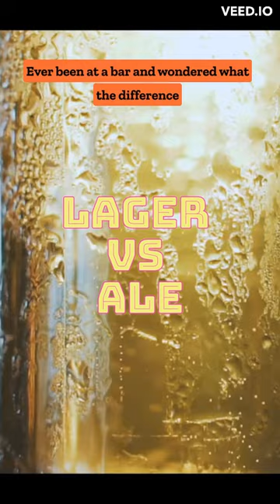Lager vs Ale : A Journey into the Beer Universe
Welcome to another episode of Brew-tiful Knowledge! 🍺 In this one, we're exploring the intricacies of the three most popular types of beer: Lager, Ale, and Pale Ale. From the brewing process to the tasting notes, we cover it all in an exciting and fun way that's sure to leave you thirsty for more.

Beer isn't just a beverage; it's a world of its own, with a vast array of flavors, aromas, and styles. Whether you're a seasoned beer connoisseur or a novice eager to learn, this video is your ultimate guide to understanding and appreciating the fine differences between Lager, Ale, and Pale Ale.

As always, we'll dive deep but keep it light and fun. Grab a pint, pull up a chair, and join us on this brew-tiful journey!